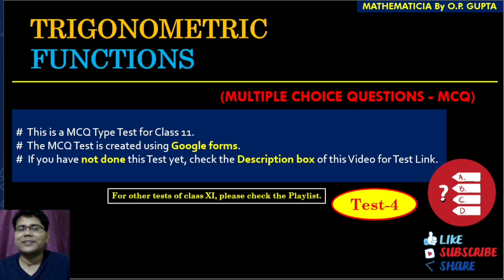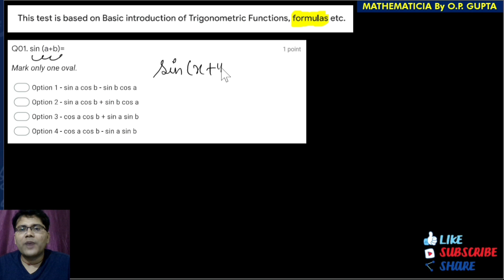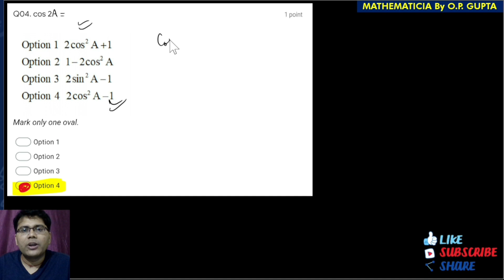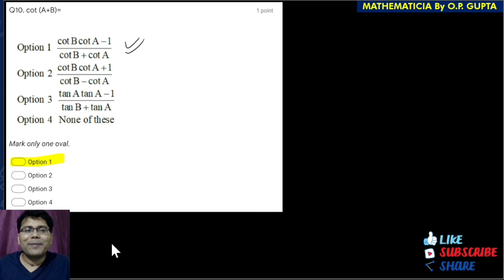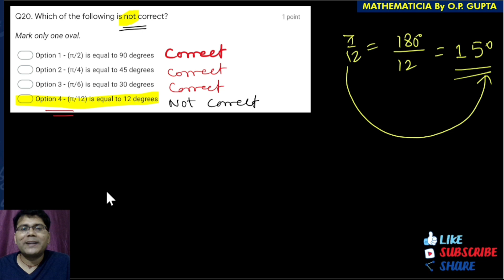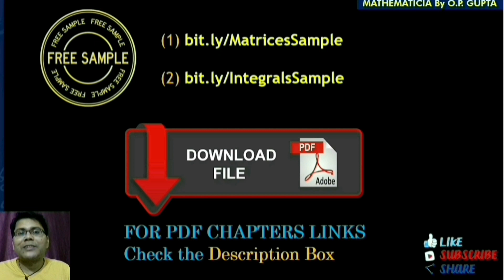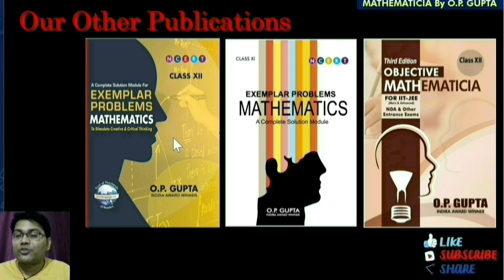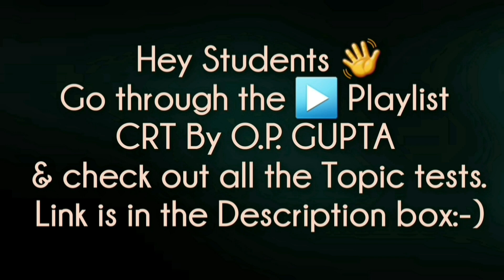MCQs on Trigonometric Functions Class 11 | Trigonometry Formulas, Basic Intro | MCQs by O.P. GUPTA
📥FREE DEMO FILE Of Some Chapters from MATHEMATICIA  (Class 12) By O.P. GUPTA
📥FREE DEMO FILE Of Some Chapters from MATHEMATICIA  (Class 11) By O.P. GUPTA

In this lecture, Mr O.P. GUPTA has discussed the detailed solution of MCQ Test on Trigonometric Functions of class 11 Maths. This test has been held online using Google form. All the MCQs require concept clarity. The MCQs given in this test, are based on the basic concepts of Trigonometry and are for Formulae Enrichment. After this Test, we hope you shall be more comfortable with trigonometry formulas.

✅ Topics Covered: Trigonometry, Trigonometric Functions, Class 11 Trigonometry, Chapter 3 Class 11 Maths, Ch 3 Trigonometry, NCERT Maths Class 11, Trigonometry Formulae, Trigonometry formulas, Class 11 Trigonometry formula, Class 11 trigonometry introduction, radian angle, quadrants and sign convention, clockwise angles, anticlockwise angles, arc length, radius of circle, angle in degree and radians
Trigonometric Functions class 11 mcqs with answers
Chapter 3 maths class 11 mcq questions
Trigonometry class 11 by opgupta sir
Trigonometric functions class 11 mcq questions
Class 11 maths mcq
mcqs on trigonometric functions class 11
Trigonometric Functions 01 | Introduction | Basics of Angle and Trigonometry | Class 11 | IIT JEE
Trigonometry Class 11 (हिंदी में)| Formulas Trick | Trigonometric Functions | Chapter 3 |
Trigo class 11,class 11 maths chapter 3,trigonometric functions class 11,radian to degree,trigonometry class 11 important questions,trigonometry shortcut tricks,trigonometry tricks class 11,trigonometry basics,trigonometric functions,trigonometry,trigonometry formulas,trigonometry trick,trigonometry ratios,trigonometry functions,chapter 3 trigo class 11,chapter 3 trigonometry class 11,trigonometry ssc cgl